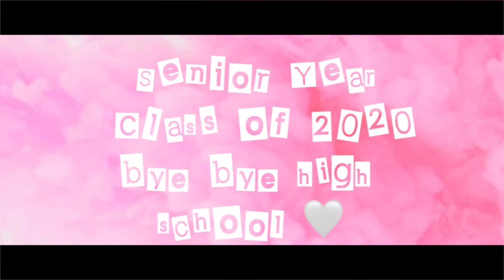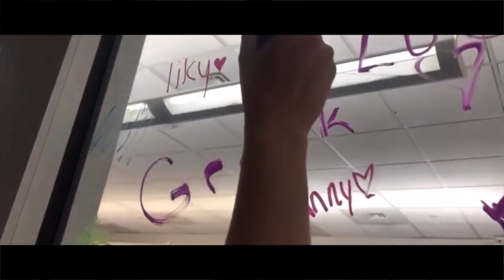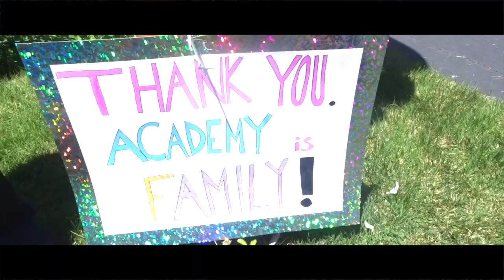senior year recap - class of 2020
Sofia Rosato is a 18 year old actress, singer, dancer, and model

- i hope you enjoyed ~ xoxo Sofia ❤️